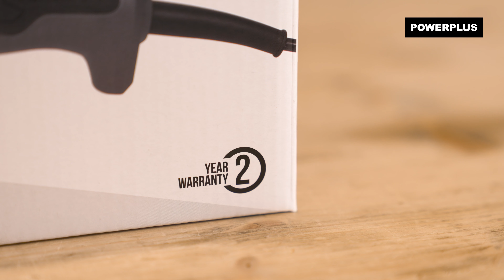POWERPLUS - POWE20020 haakse slijper Unboxing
Unbox samen met ons de POWE20020 Powerplus – Haakse slijper!

Deze compacte haakse slijper is enorm wendbaar en is compatibel met kleine schijven van Ø125 mm. Wil je een kleine sleuf maken in de muur? Een dunne steen doorslijpen of een lasnaad afbramen? Geen probleem voor deze POWE20020.

. Waarvoor is deze Powerplus – Haakse slijper geschikt?
Het lichtgewicht ligt heel comfortabel in de hand en heeft bovendien ook nog een extra handvat voor een stevige grip. Om het helemaal naar je zin te maken, kan je het hulphandvat ook in twee posities vastzetten, zodat je onbelemmerd kan slijpen.

Slijpschijven zijn apart verkrijgbaar.

1x POWE20020 haakse slijper
1x sleutel
1x hulphandgreep
1x open beschermkap
1x handleiding

Wil je meer weten over de POWE20020 Powerplus – Haakse slijper? Ga naar